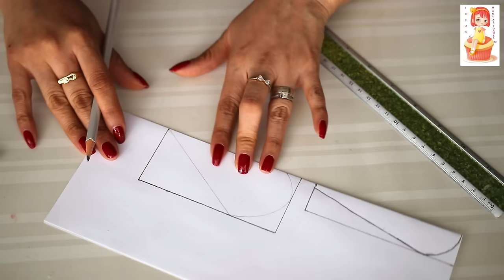Rosas de Papel crepe | Flores de papel crepe | Dia de las madre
Aquí en este video les muestro como hacer hermosas flores de papel crepe, muy fácil y económico ideales para decorar tu hogar y regalar en cualquier ocasión como el día de las madres , san valentin. Les dejo la lista de materiales e información de donde  pueden encontrar el material

Papel Crepe

🎵 Track Info:

Title: Runaways by Silent Partner
Genre and Mood: Country & Folk + Inspirational